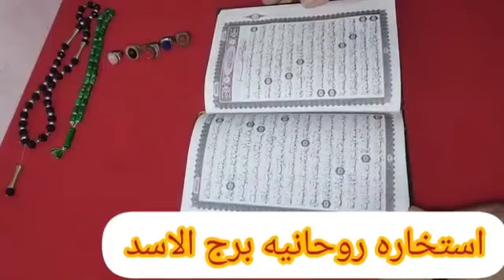برج الاسد🎀استخاره روحانيه بالقران الكريم 🎀الايام القادمه 🎀كشف كامل يخص حياتك